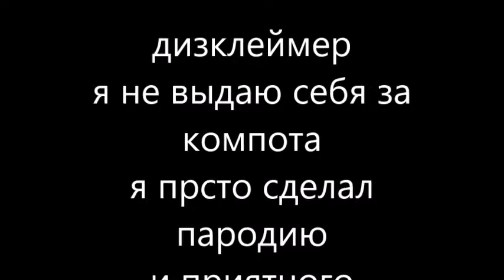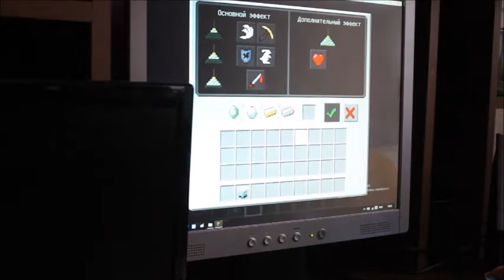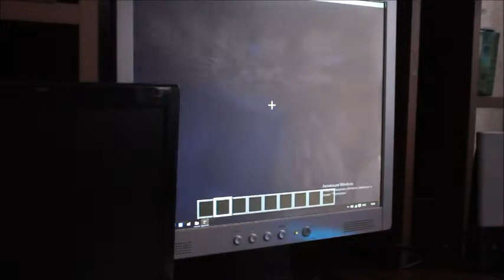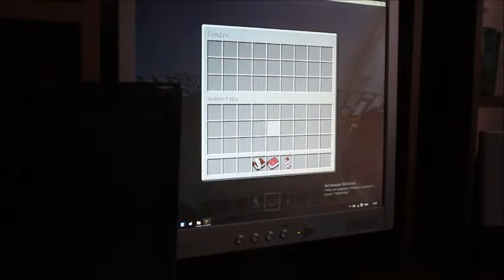пародия на компота машина времени